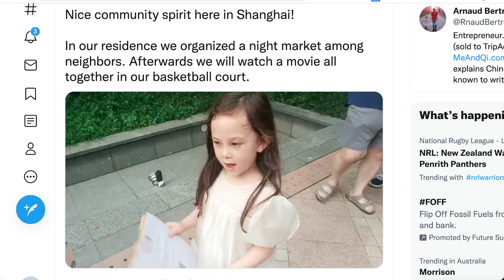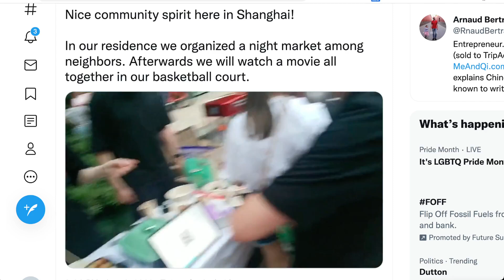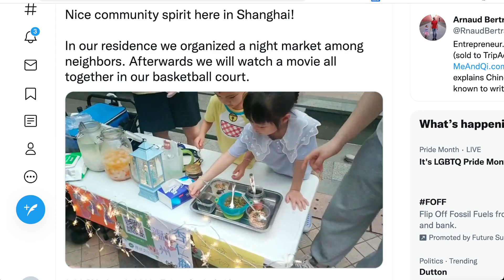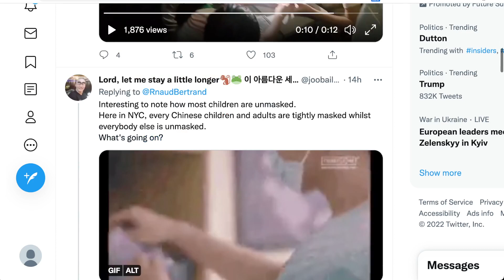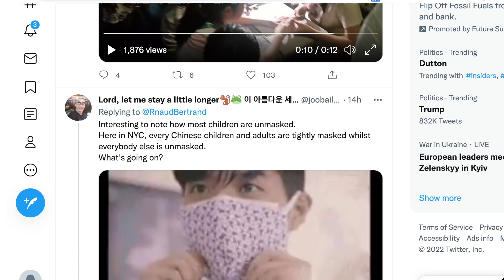上海某小區，昨天晚上發生了...